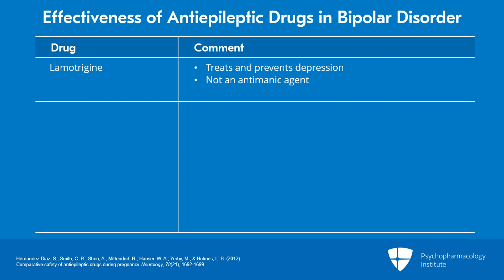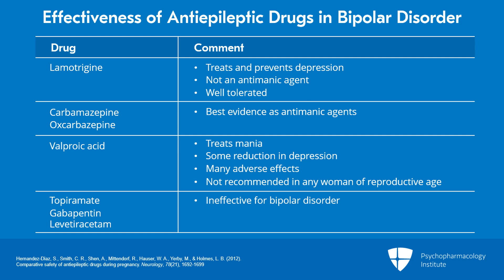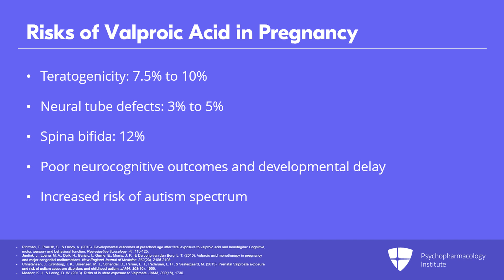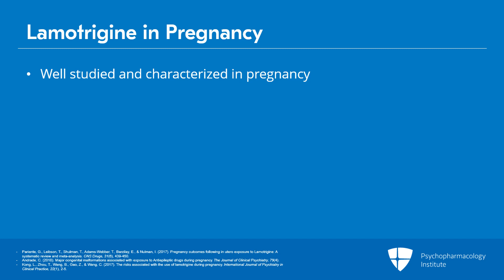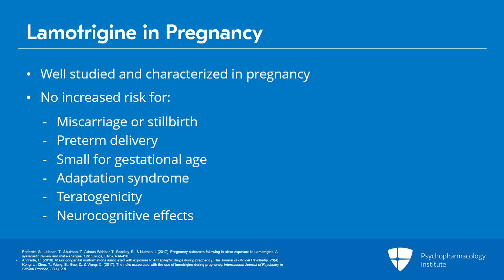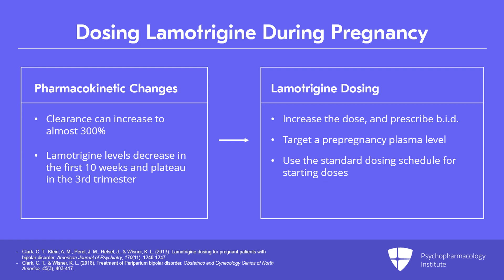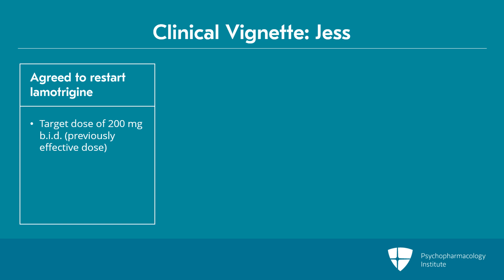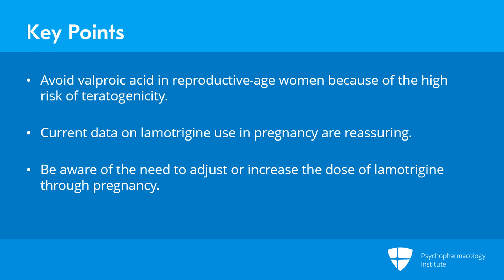Prescribing Antiepileptic Drugs for Bipolar Disorder During Pregnancy